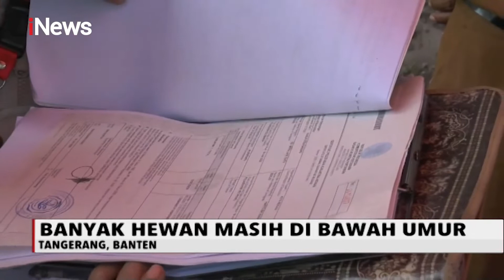Jelang Iduladha, Petugas Periksa Kesehatan & Kelayakan Hewan Kurban - iNews Pagi 22/07